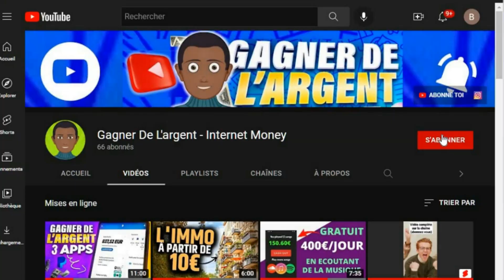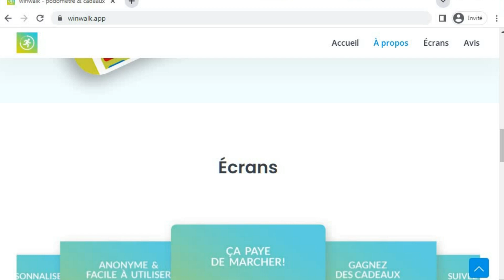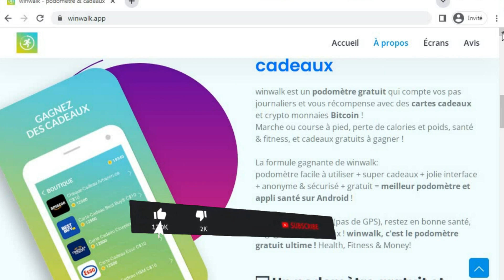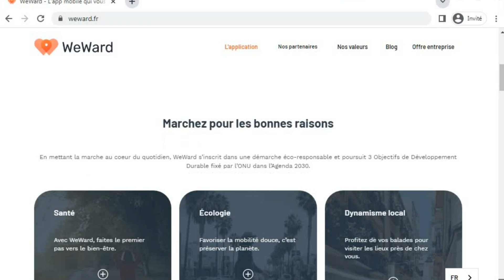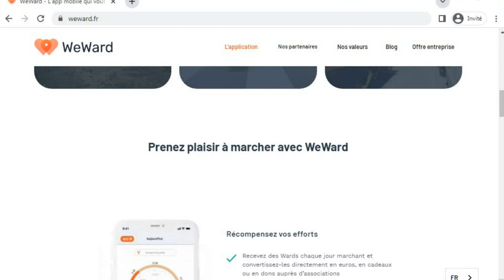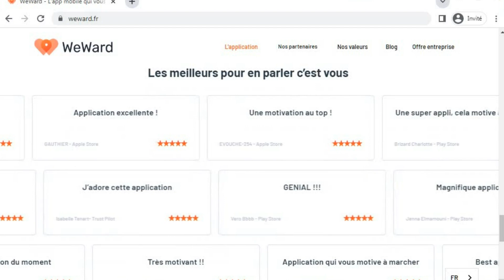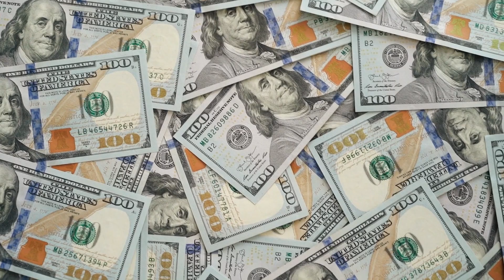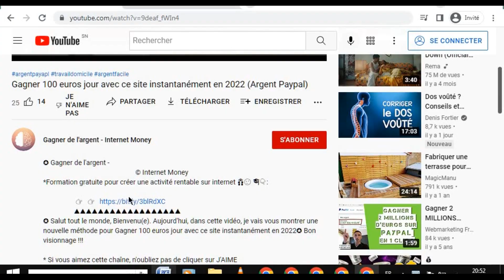GAGNER DE L'ARGENT POUR CHAQUE PAS QUE VOUS EFFECTUEZ (ARGENT PAYPAL FACILE)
🎉Où trouvez-vous le meilleur moyen de GAGNER DE L'ARGENT EN LIGNE 100 € PAR JOUR sur votre téléphone ? J'ai essayé de répondre à ces questions simples dans cette vidéo pour un exemple de cette NOUVELLE APPLICATION GRATUITE pour gagner de l'ARGENT en PASSIF. Bon visionnage...

✪Théo- Argent En Ligne© ║▌│█│║▌║││█║▌✪

L’investissement est un secteur à risquer, vous pouvez perdre d’une partie, voir la totalité de votre investissement.

                             ✪ Bon visionnage !!!

gagner de largent avec son téléphone portable une meilleure application
gagner de l'argent avec
5 applis qui paient quotidiennement
google
argent gratuit
gagner de largent avec des applis
application qui paye vraiment
les applications pour gagner de largent
quelle application pour gagner de largent